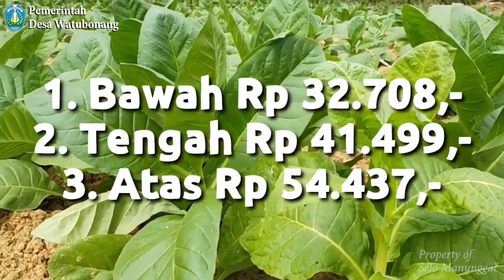Petani Tembakau Desa Konsep Modern ‼️Kisah Inspiratif Petani Tembakau Virginia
Petani Tembakau desa Watubonang dengan peralatan modern

memperkenalkan Bapak Shobari salah satu petani di desa watubonang dengan peralatan serba modern dengan hasil yang tidak sedikit setiap panennya..

Bekerja sama dengan salah satu pemasok tembakau di pabrik rokok sampoerna yaitu PT Sadhana Arifnusa ,dengan minim pupuk kimia..

Bagaimana kisah inspiratif nya ???

Simak video selengkapnya agar dapat ilmu" bermanfaat baru..